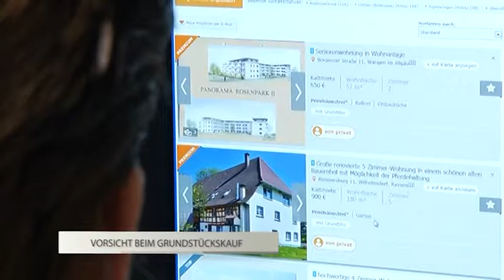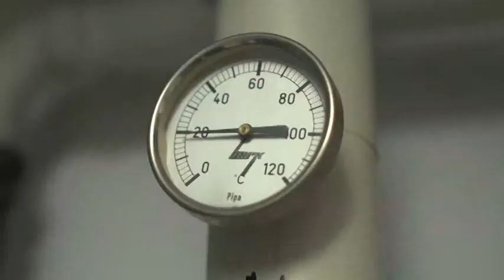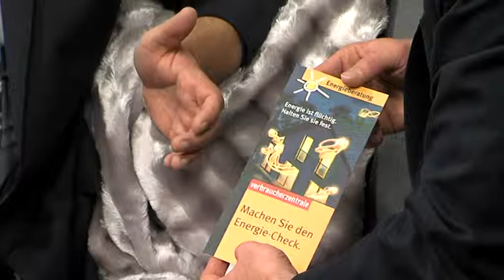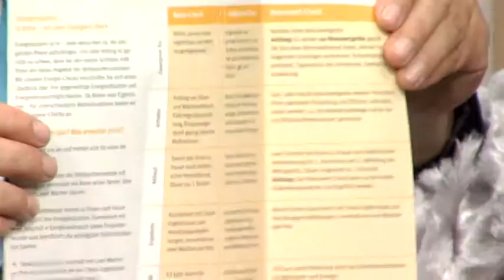Bauen und Wohnen - Sendung 8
Wohnen der Zukunft – Ein innovatives Wohnkonzept hält jetzt auch Einzug in den ländlichen Raum

Und

Neues Jahr – Neue Fördermittel – Wie Sie 2015 beim Sanieren oder Modernisieren bares Geld sparen können